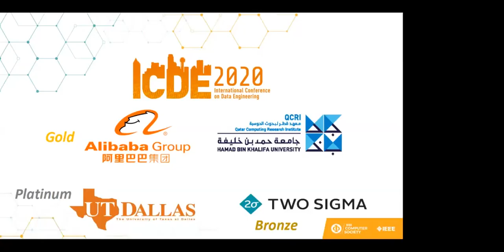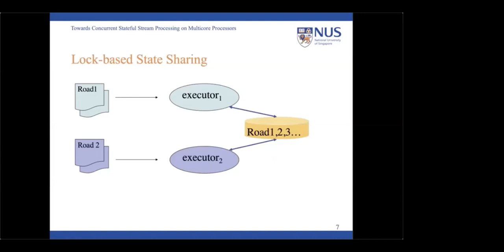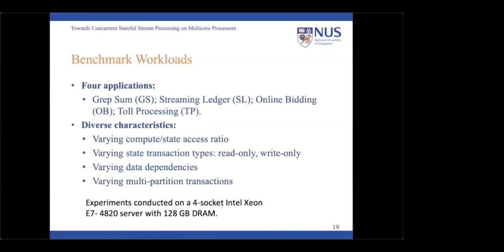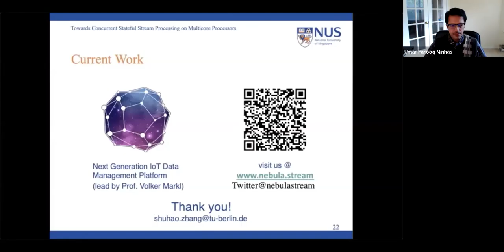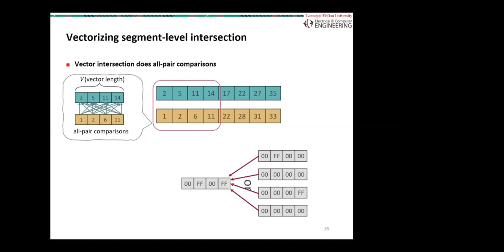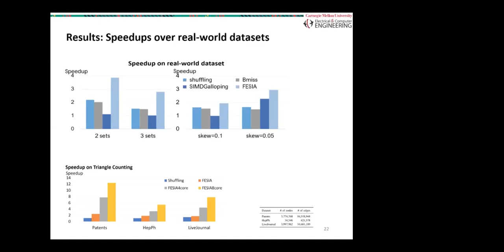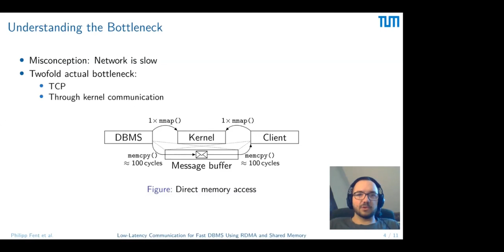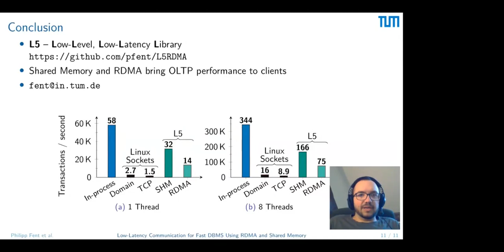Research Session 26 Modern Hardware 2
0:05:35 [Talk: Towards Concurrent Stateful Stream Processing on Multicore Processors]
0:05:57 Data Stream Processing Systems
0:06:19 Motivation Example
0:07:17 The Current Common System Design
0:08:07 Key-based Stream Partition
0:09:21 Lock-based State Sharing
0:09:52 Access Ordering
0:10:38 Consistent Stateful Stream
Processing
0:11:32 Existing Solutions Revisited
0:12:08 Outline
0:12:22 Design Overview
0:12:55 Design 1) Dual-Mode Scheduling
0:15:30 Design 2) Dynamic Restructuring
Execution
0:17:15 Benchmark Workloads
0:18:03 Overall Performance Comparison
0:19:13 Recap
0:19:37 Current Work
0:28:00 [Talk: FESIA: A Fast and SIMD-Effective Set Intersection Approach on Modern CPUs}
0:28:15 Set intersection
0:28:25 Data query processing, Social network analytics, Recommendation system
0:29:04 Accelerating set intersection on evolving hardware
0:30:39 Challenges of accelerating set intersections
0:32:22 FESIA: A Fast and SIMD-Efficient Set Intersection
Approach on Modern CPUs
0:33:34 FESIA: segmented bitmap data structure
0:34:13 FESIA: two-step set intersection algorithm
0:34:51 The two-step set intersection approach
0:35:13 Vectorizing segment-level intersection
0:36:59 Specialized intersection for small sets
0:38:08 Run-time dispatch
0:39:18 Results: intersection speedups vs. SIMD width
0:40:43 Results: speedups VS. sizes
0:41:30 Results: Speedups over real-world datasets
0:43:26 Thanks!
0:49:12 [Tallk: Low-Latency Communication for Fast DBMS Using RDMA and Shared Memory]
0:49:53 Communication Performance
0:52:42 Understanding the Bottleneck
0:55:38 Low-Latency Communication Using Shared Memory
0:57:42 Low-Latency Communication Using RDMA
1:02:05 Results
1:03:15 Results - Scale Out
1:03:45 Conclusion